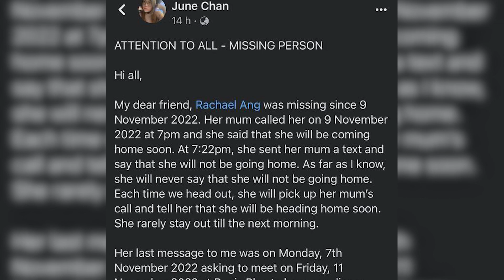Rachael Ang Qi Ying: Disappearance to death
This video summarises the main events from her disappearance to her passing away. You can read our previous write-up on this unfortunate demise

Once again, everyone at WhatSAboutSG would like to send our deepest condolences to Rachael's family and friends during this heartbroken period.

About us:
A channel about the happenings in Singapore. A channel to see the not-so-common in and about Singapore. A channel where you get to know, hear and understand Singapore. A channel where you get to see the other sides of Singapore. From here, you learn what is about Singapore.